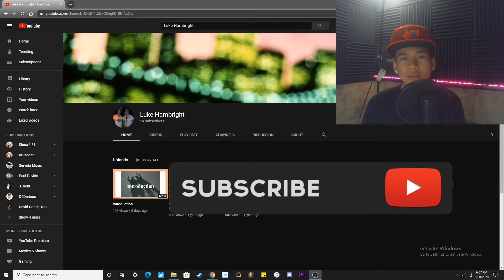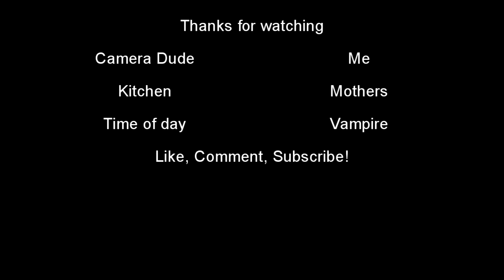You gonna eat that? | Short Film/Skit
Mike needed that sausage in his mouth...